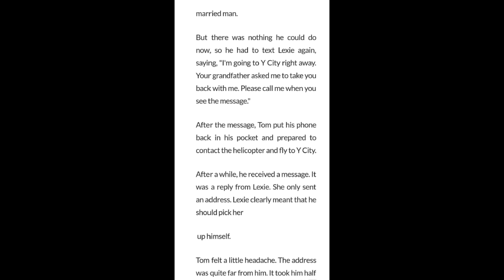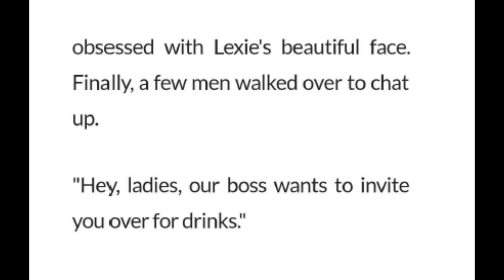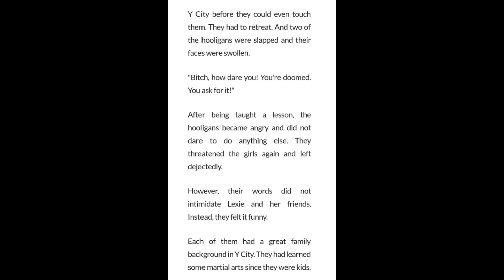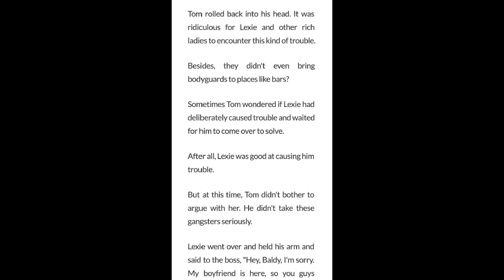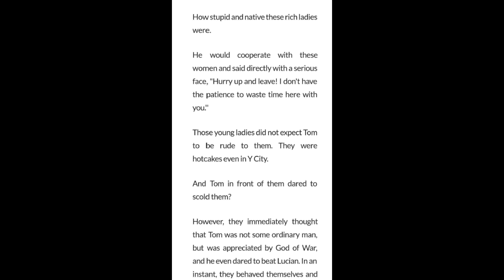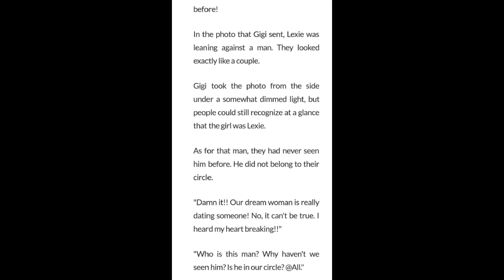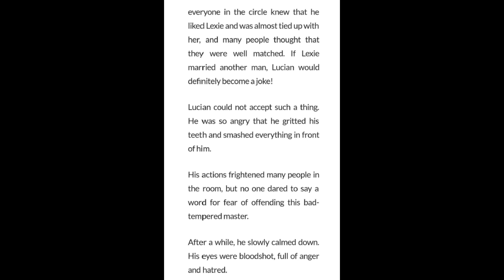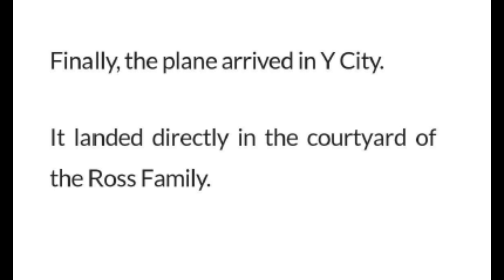The Vengeful Son in Law 811 - 815